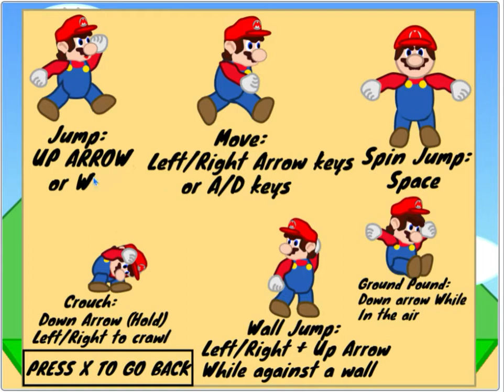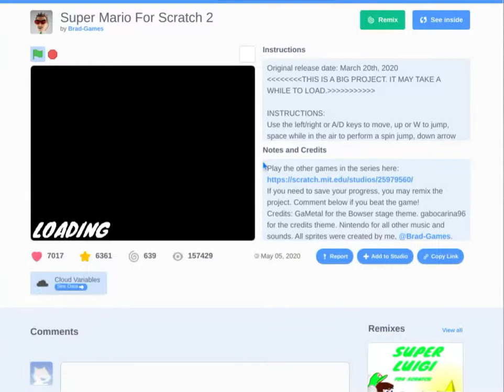SUPER MARIO FOR SCRATCH 2!?!?!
YAAAAAAAAAAAAAAAAAAAAAAAAAAAAAAAA! 1:20
GONNA MAKE A PHIL! 2:12
HHYAAHHOOOOOO!!! 2:20